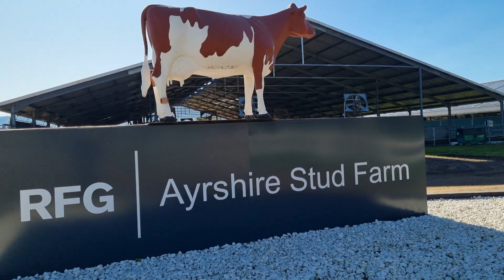TLB On Dairy Farm - MCM 37X In Action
This is the 37X TLB in action on a dairy farm in South Africa.